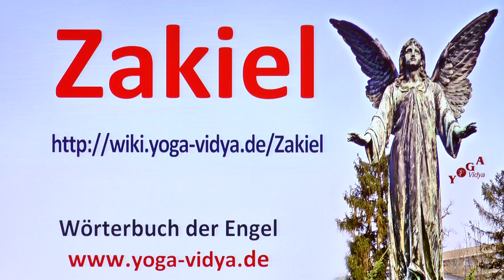Zakiel - Engel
Informationen über den Engel Zakiel. Aus welchem Kontext stammt Zakiel? Was ist die Aufgabe des Engels Zakiel? In welcher Engelsüberlieferung spielt Zakiel eine gewisse Rolle? Engel sind oft Manifestationen des Göttlichen, Verbindungen zwischen Gott und Mensch Verstehe einiges über die symbolischen und psychologischen Aspekte von Zakiel. Bitte um Entschuldigung: Yoga Vidya betreibt keine Engelsmagie, es gibt keine Engelsrituale, Beschwörungen etc. Vielmehr stellen diese Vorträge Überlegungen zur symbolischen und psychologischen der Bedeutung der Engel dar. Wir bitten um Entschuldigung, falls einer dieser Vorträge das religiöse Gefühl einzelner verletzt. Das ist nicht beabsichtigt. Interessant sind auch die Internetseiten

Am besten hörst du dir aber einfach den Vortrag an über Zakiel. Seminare rund ums Thema Meditation